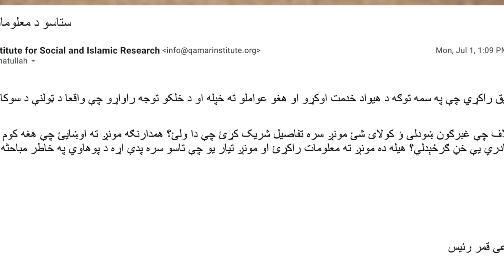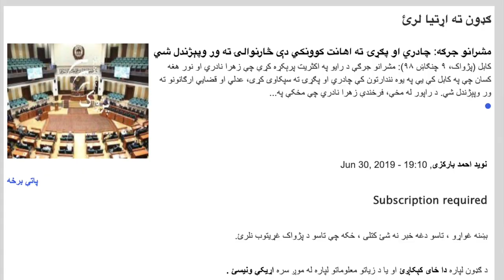د پګړۍ او چادري په خلاف چې غبرګون - رحمت الله نوروز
السلام علیکم...

مونږ او تاسو ټولو ته د الله توفیق راکړي چې په سمه توګه د هیواد خدمت اوکړو او هغو عواملو ته خپله او د خلکو توجه راواړو چې واقعا د ټولنې د سوکالۍ او نیکمرغۍ لامل ګرځي.

تاسو د پګړۍ او چادري په خلاف چې غبرګون ښودلی ؤ کولای شئ مونږ سره تفاصیل شریک کړئ چې دا ولئ؟ همدارنګه مونږ ته اوښایئ چې هغه کوم پرمختګ او هوساینه ده چې پګړۍ او چادري یې خڼ ګرځېدلي؟ هیله ده مونږ ته معلومات راکړئ او مونږ تیار یو چې تاسو سره پدې اړه د پوهاوي په خاطر مباحثه او مذاکره اوکړو.

مننه

رحمت الله نوروز

د نهاد تحقیقات اسلامی واجتماعی قمر رئیس